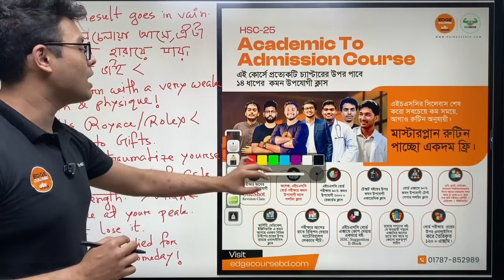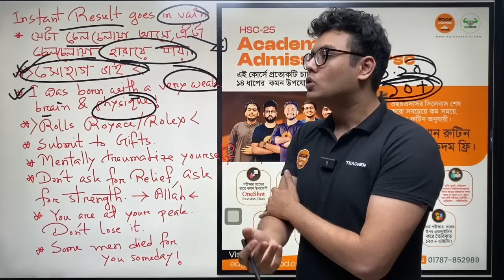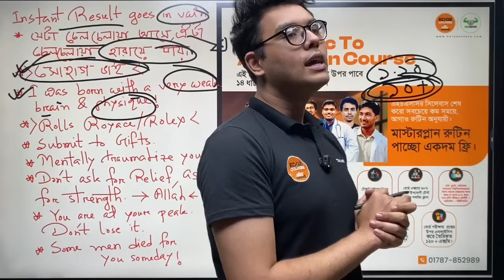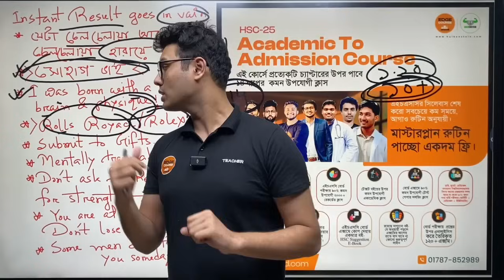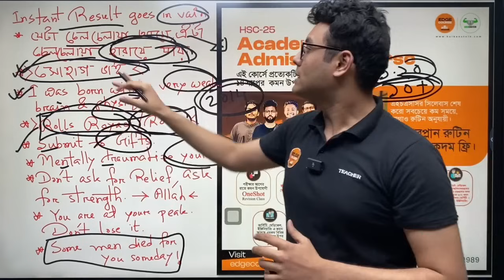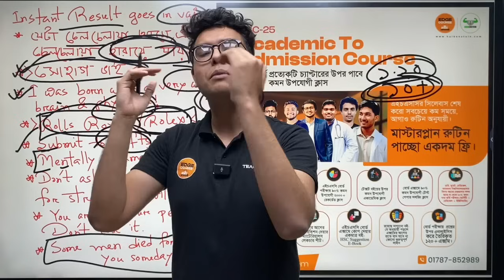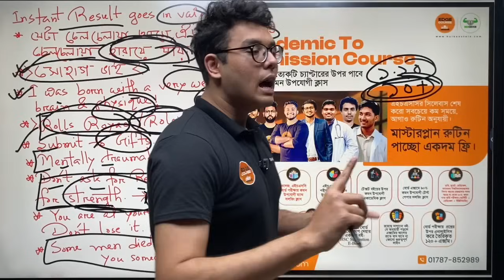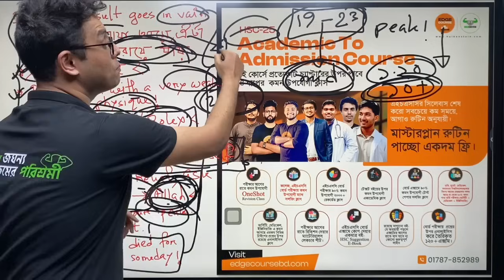TRIGGER WARNING: অনেক চেয়েও পড়তে পারতেসো না যারা *HSC 25 ব্যাচ*